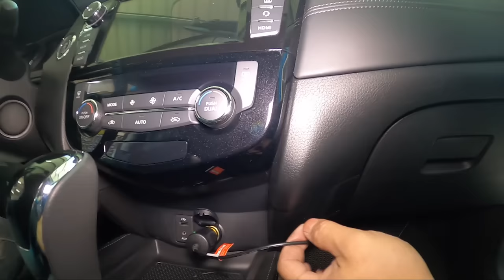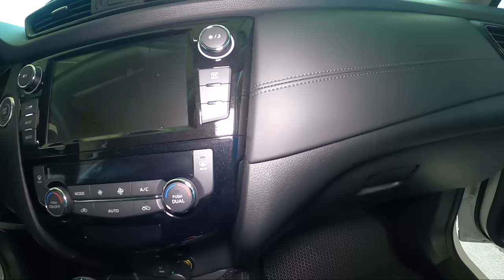【科P傳教室】EP14 科P手把手教你，安裝前後鏡頭行車紀錄器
今天教大家安裝後照鏡型有前後鏡頭的行車紀錄器，因為本車已有360環景及倒車顯影，所以只能算是比較基礎的安裝及藏線教學。
想要知道怎麼安裝倒車顯影的教友們，傳教士會擇日再拍一部片跟大家交流交流，謝謝～

因為是教學，本片片長稍長，請大家多指教喔
‹小編身體微恙～字幕日後補上，不好意思了大家›